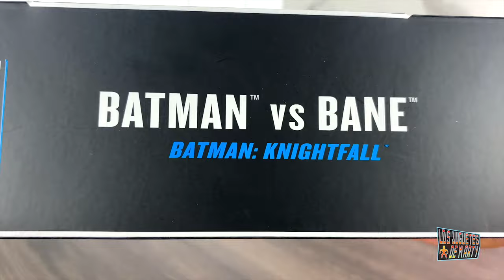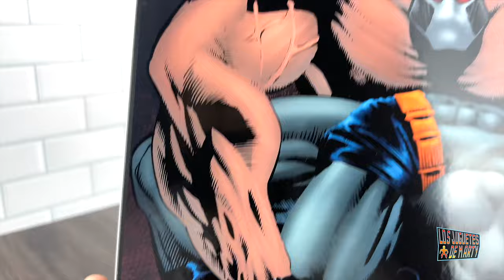ABRIENDO A BATMAN VS BANE KNIGHTFALL MCFARLANE TOYS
Hoy abrimos el paquete doble de Batman vs Bane Knightfall de McFarlane Toys.